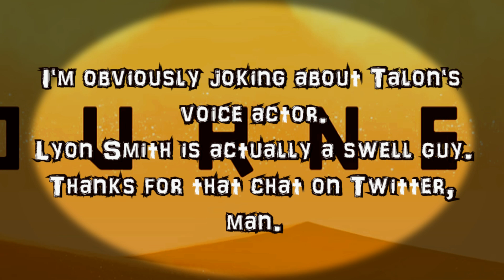The Dream Traveller: "Journey" is Art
"Journey" was indubitably one of the best artistic achievements of the past gaming generation, but why exactly?